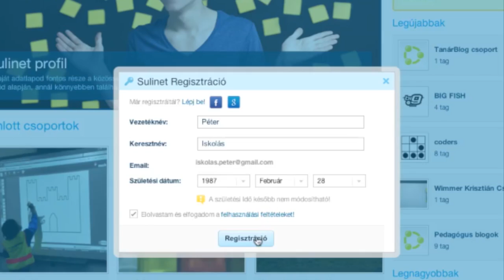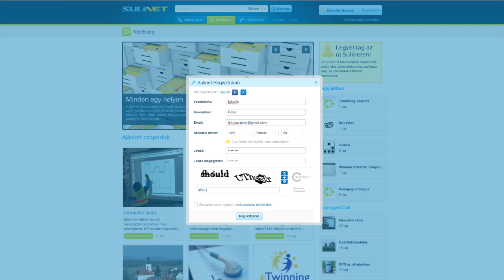Sulinet regisztráció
Hogyan lehet a Sulinetre regisztrálni? Facebook, google és normál regisztráció lépésről-lépésre.